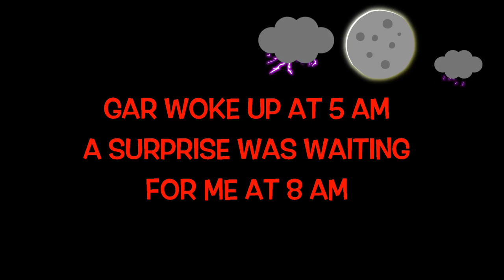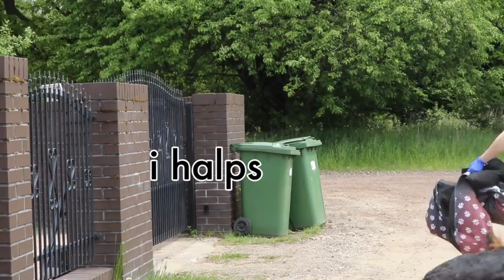My Dog WREAKS HAVOC!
This week Gar was extra helpful, and chose the video theme. He destroyed his sister's mattress. It took him 2 days to fulfill the task :(  and all I did was CLEAN DA MESS!!!